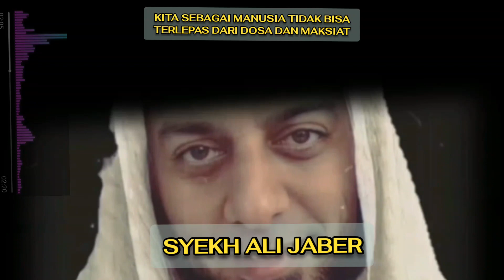Syekh Ali Jaber - Kita Sebagai Manusia Tidak Bisa Lepas Dari Dosa Maksiat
Yuk Kita dengerin Penjelasannya...